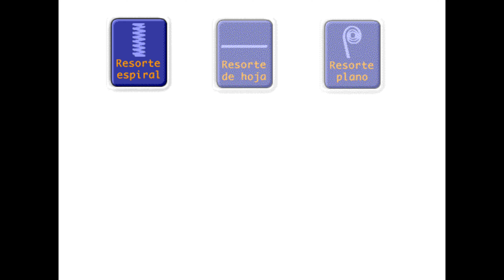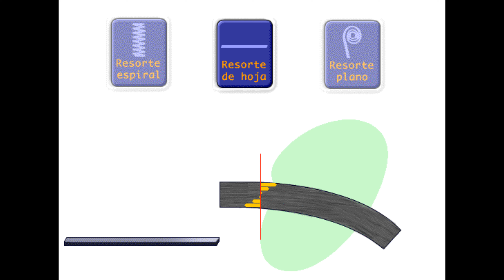¿Que es un RESORTE? - Grandes Inventos - Unlimited